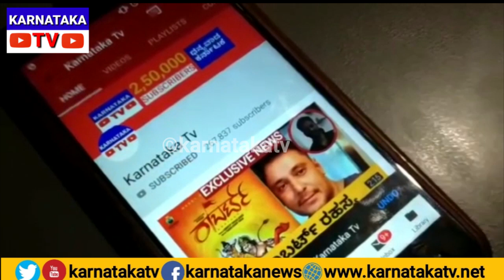Rishab Panth playing with kid's | ICC world cup | Karnataka TV